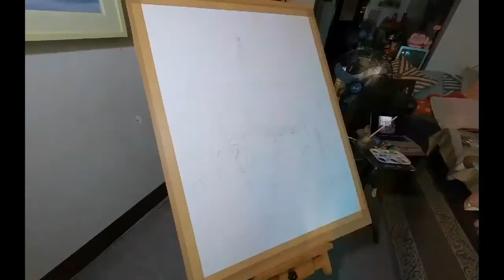CARMAGEDDON MOSHPIT BY ERWIN MALLARI